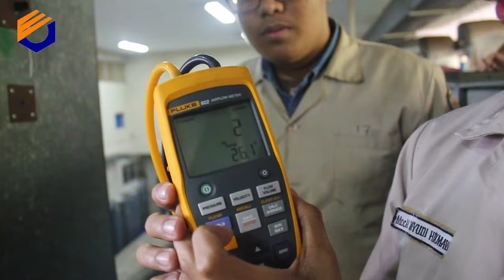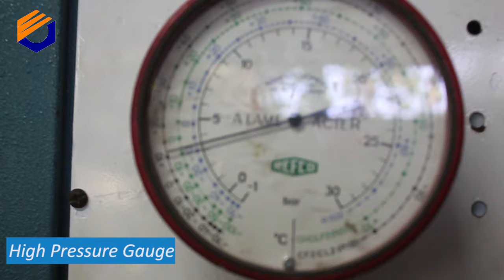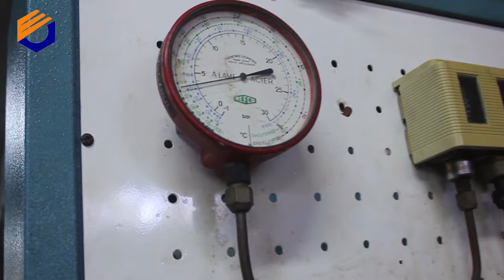Sistem Pengukuran | Mengukur Tekanan Menggunakan Manometer Digital dan Pressure Gauge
Tugas Sistem Pengukuran
Kelas 2B-RTU
Jurusan Teknik Refrigerasi dan Tata Udara
Politeknik Negeri Bandung